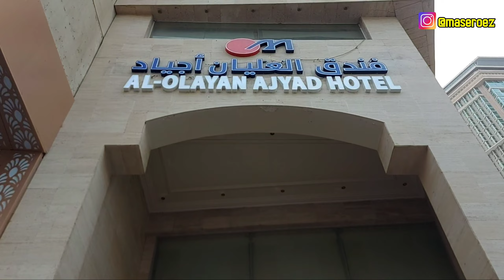INI DIA‼️PENGAKUAN JEMAAH,LEBIH TENANG TINGGAL DI MEKKAH APA DI MADINAH?